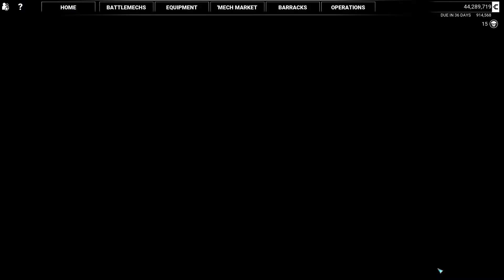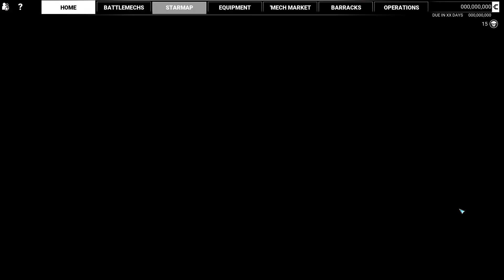MW5 #136 (Scary Tanks modded) - Hero Corsair Gameplay Quest Bow and Arrow 1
Starting a new MechWarrior 5 Mercenaries Career Mode playthrough (with DLC "Heroes of the Inner Sphere")
Mods:
- ScaryTanks/Turrets
- YetAnotherWeapon + Clan
- Logical Lore Salvage
- Missile Trails Galore
- JumpJets 10seconds
- UUX20Slot
- Subtle Artillery Marker
- MechAttribute Viewer
- Better Salvage Shares
- Better Lighting (Dropship interior)
- Coyotes Mission Mode
- Heroes Enhanced
No Commentary

Playing with 1440p, RayTracing on, DLSS ultra performance
recording 1080p 30fps 80%quality with Bandicam